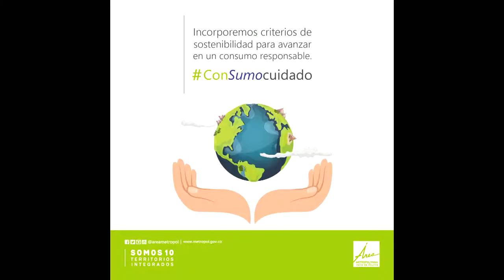Campaña de residuos sólidos [NOTA - Diálogos Metropolitanos - 2019-05-15]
Nota realizada para el programa Diálogos Metropolitanos del miércoles 15 de mayo. Presentamos la nueva campaña del Área Metropolitana para el manejo adecuado de los residuos sólidos.